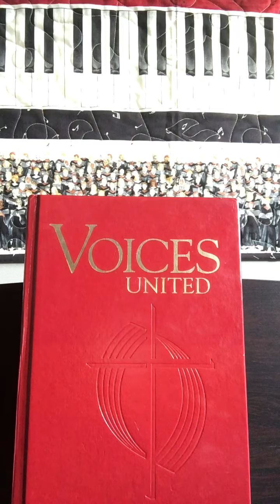VU 218 We Praise You, O God (Maxine & Ackerman’s)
VU 218 We Praise You, O God
Words: Julia Cory 1902, alt
Music: Netherlands melody 1626, harm. Eduard Kremser 1877, desc. Scott Withrow 1980